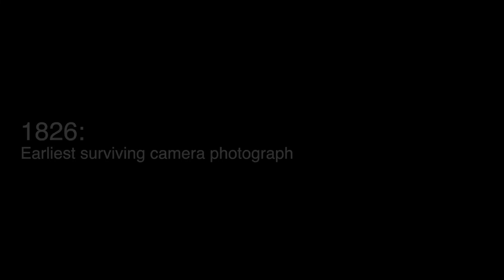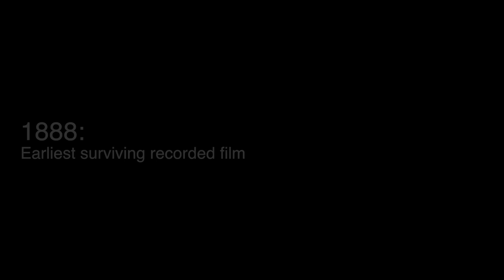TECH STORIES: VR - Past, Present & Future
From cavemen to mind controlled bionic arms. Where have we been and where are we going?